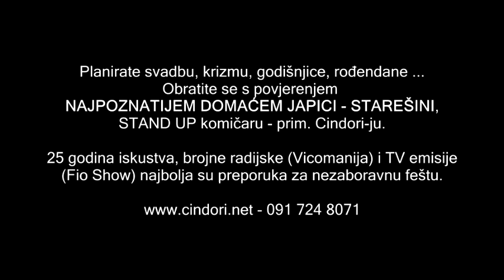prim. Ljubomir Cindori - Svadba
Planirate svadbu, krizmu, godišnjice, rođendane ...
Obratite se sa povjerenjem NAJPOZNATIJEM DOMAĆEM JAPICI  STAREŠINI, STAND UP komičaru prim. Cindori-ju!

Više od 25 godina iskustva i nekoliko tisuća odrađenih raznih manifestacija u HR i okolnim zemljama najbolja su preporuka za nezaboravnu feštu.
Nazovite odmah -  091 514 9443